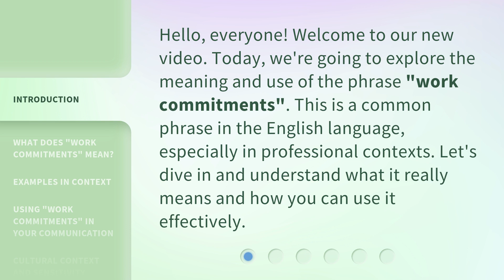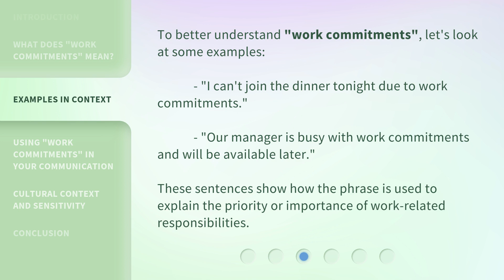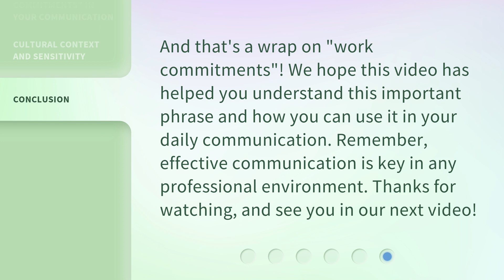Understanding "Work Commitments": A Guide for English Learners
00:00 • Introduction - Understanding "Work Commitments": A Guide for English Learners
00:30 • What Does "Work Commitments" Mean?
00:54 • Examples in Context
01:17 • Using "Work Commitments" in Your Communication
01:39 • Cultural Context and Sensitivity